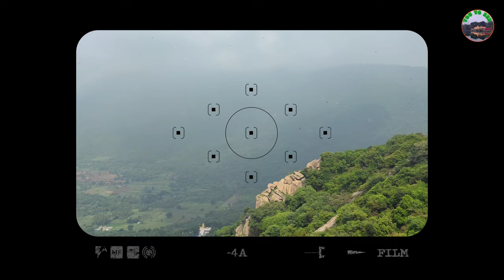பெருமாளாப்பனுக் குபூஜைக்கு பால்குடம் எடுத்து செல்லுதல்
நாரயாணபுரத்தில் இருந்து அபிஷேகத்திற்க்க பால்குடம் எடுத்து செல்லும் காட்சி காட்சிannadhanam